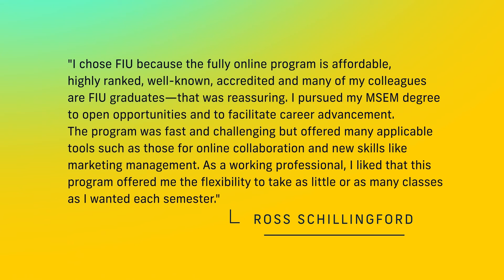Real Jobs. Real Grads. | Ross Schillingford | FIU Online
Ross Schillingford, Master of Science in Engineering Management, 2020

Meet Ross Schillingford. He's part of our RealJobsRealGrads series, where we're sharing the experiences of our alumni - how they liked our program + the job they have now.